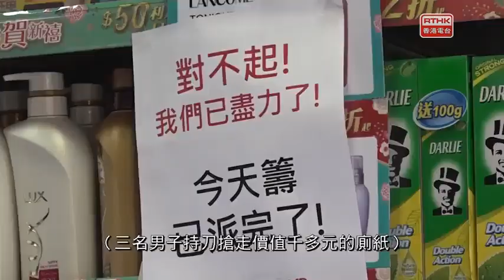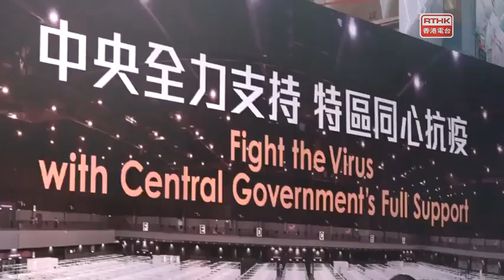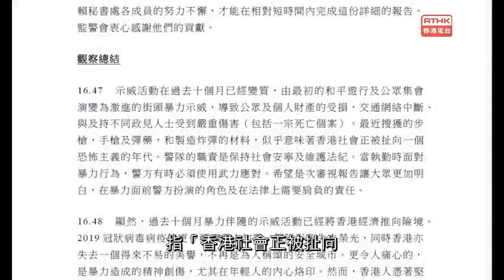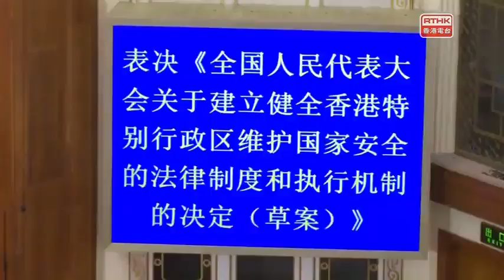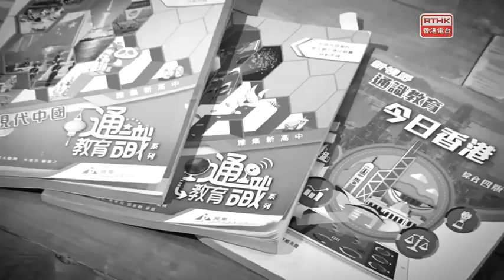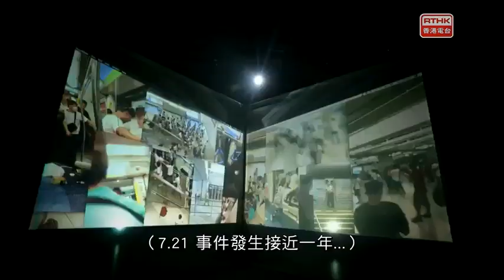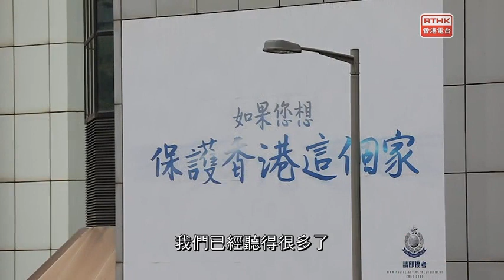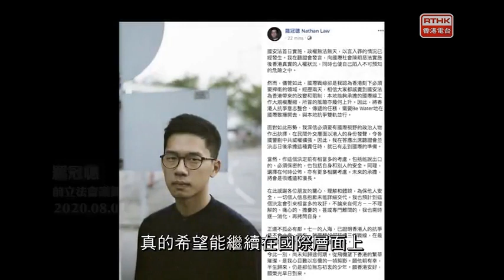RTHK 大事回顧HKTWCT2020M03200001